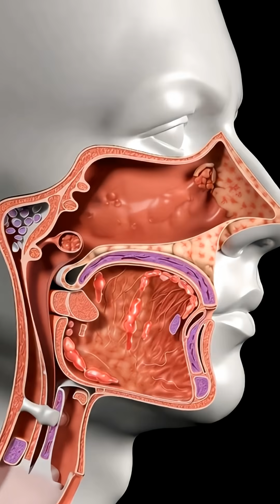Milk Inside Your Body The 3D Journey